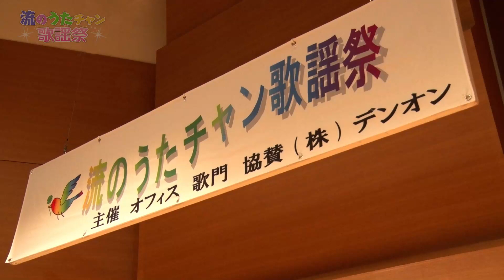流のうたチャン歌謡祭【第7回】 飯塚進「涙の酒」